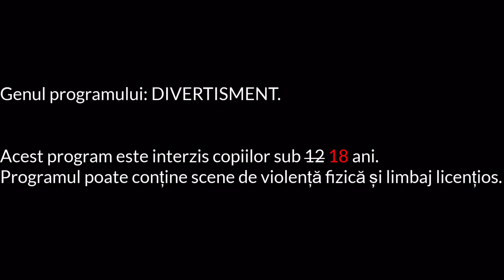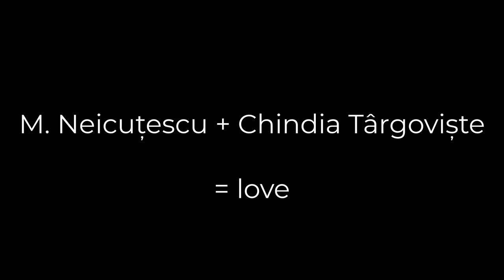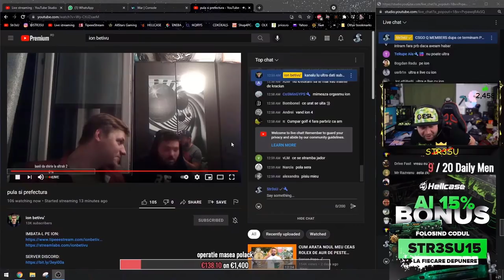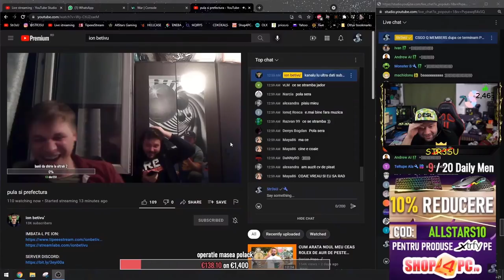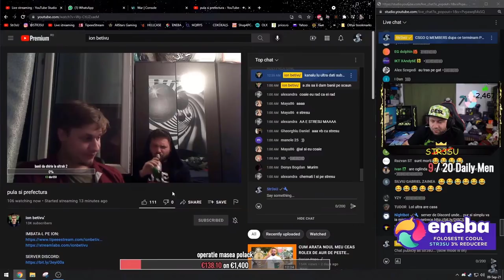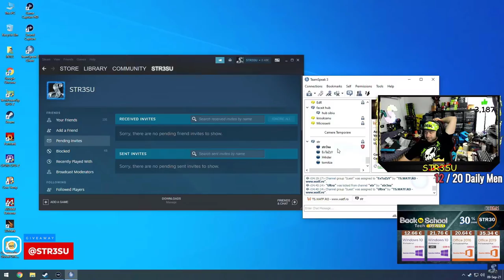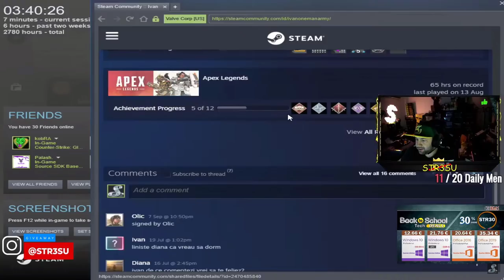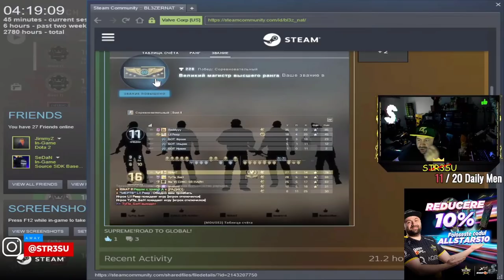STR3SU CS:GO FUNNY MOMENTS (cu ion betivu', Ultra, Conacu si... Neicutescu) - 8/10 SEP 2021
Cuie Molacu.